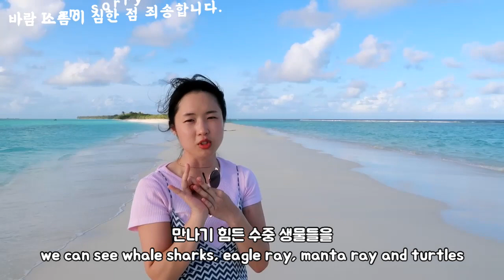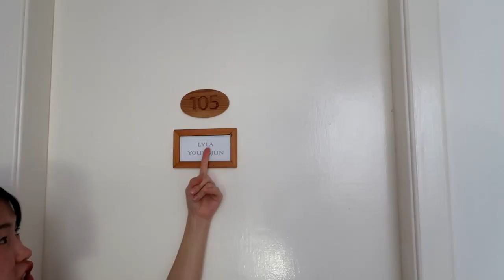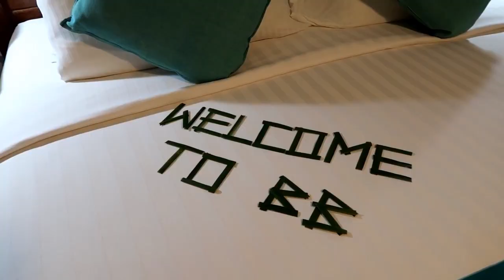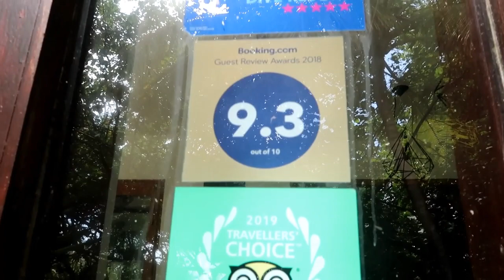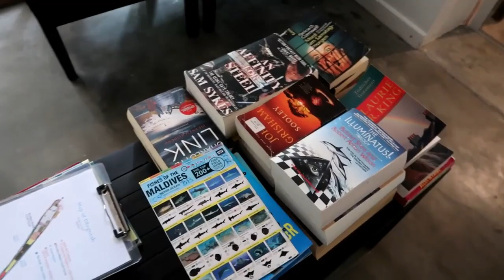[EN,KR Sub] 방인 단 6개뿐인 몰디브 현지섬 다이빙 호텔은?! Boutique Beach All Inclusive Diving Hotel Review